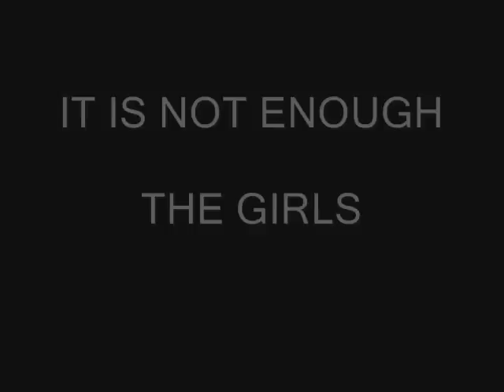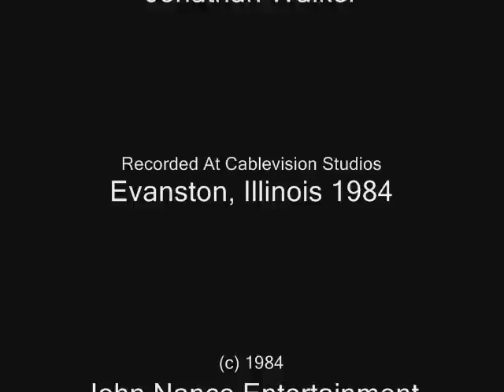It Is Not Enough The Girls on Musicvision Segment 2 1984